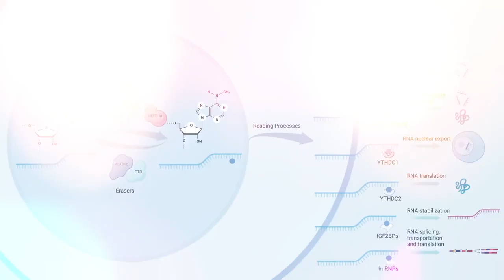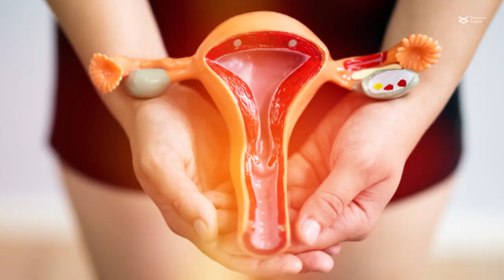Contributions of m⁶A RNA modification to gynecological health and disease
Huang and Chen. “RNA N⁶-methyladenosine modification in female reproductive biology and pathophysiology.” Cell Communication and Signaling (2023)